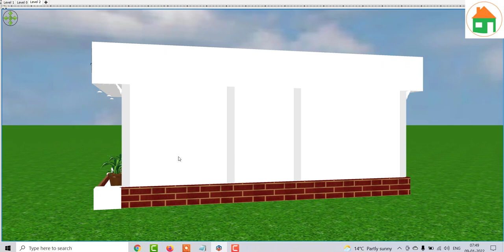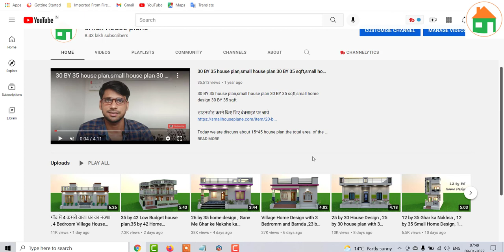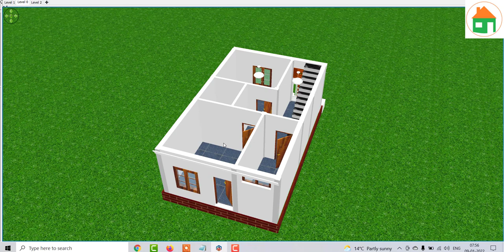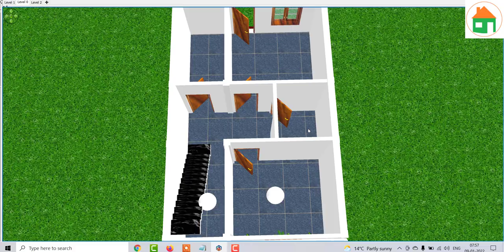18 By 30 Small House Plan , 18 by 30 Small Home Design With low budget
18 By 30 Small House Plan , 18 by 30 Small Home Design With low budget